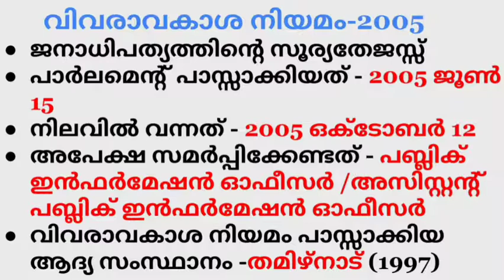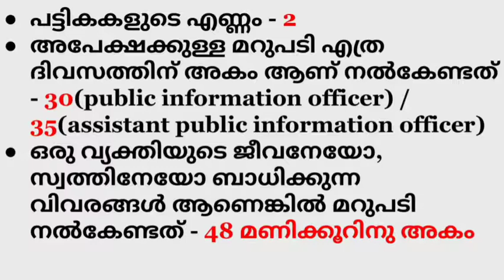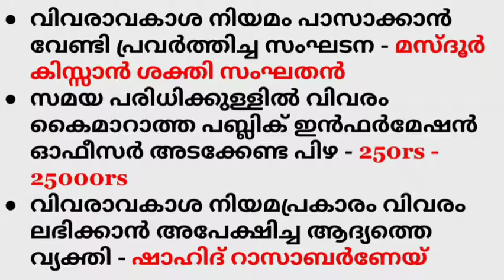RIGHT TO INFORMATION ACT 2005 || RTI ACT 2005 || DEGREE LEVEL PRELIMS 2022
THIS VIDEO IS ABOUT RIGHT TO
INFORMATION ACT 2005